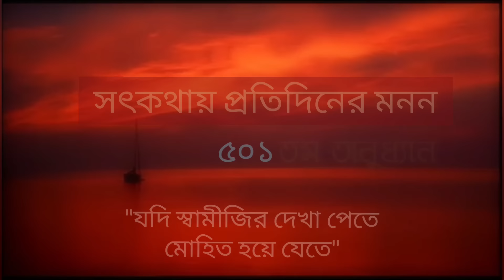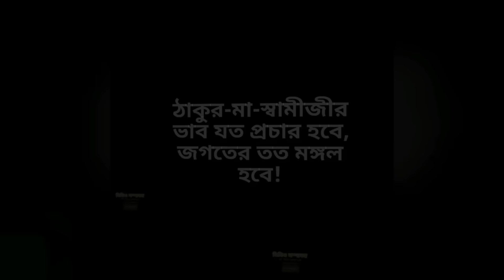"যদি স্বামীজির দেখা পেতে মোহিত হয়ে যেতে"(পর্ব ৫০১-সৎকথায় প্রতিদিনের মনন)| Prof. Arijit Sarkar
"যদি স্বামীজির দেখা পেতে মোহিত হয়ে যেতে"
(পর্ব ৫০১-সৎকথায় প্রতিদিনের মনন)|
Prof.
Pranaram Bangla
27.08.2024